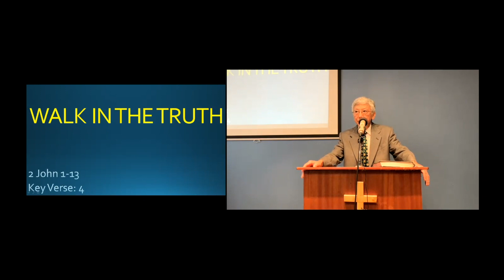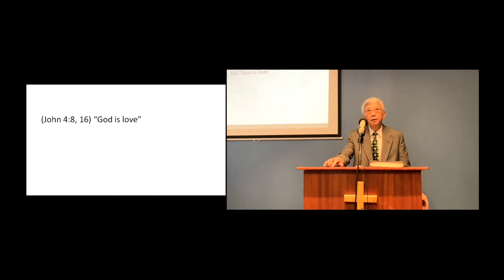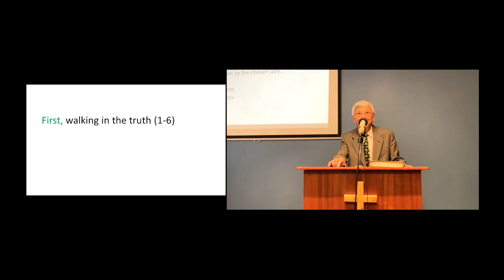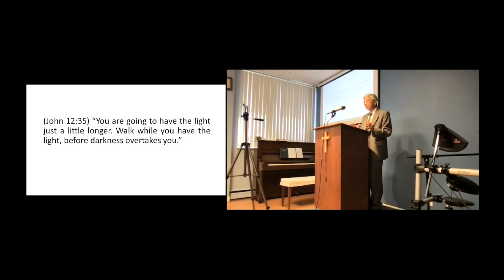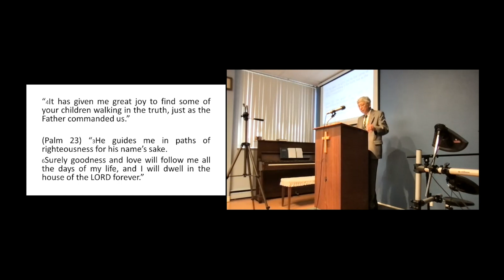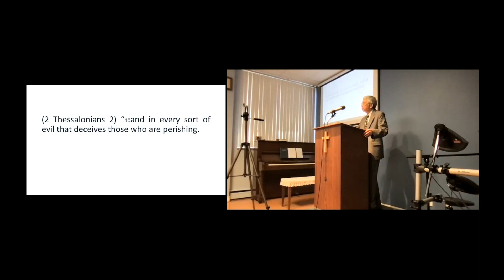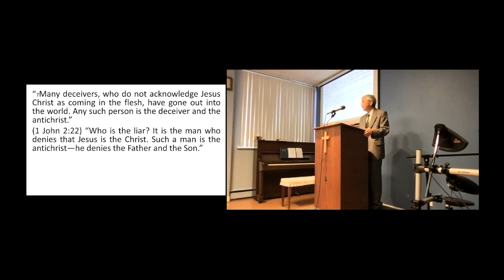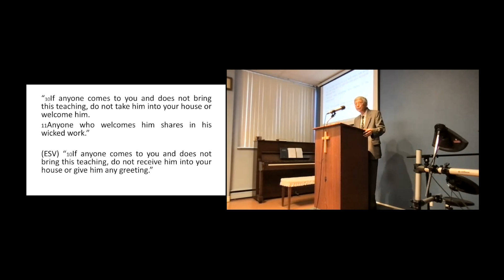Walk In The Truth (2 John 1-13) - September 26, 2021, | Toronto UBF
UBF Toronto: In this video, you’ll hear P. Joshua share his message from (2 John 1-13).